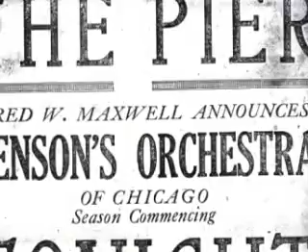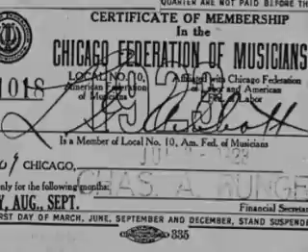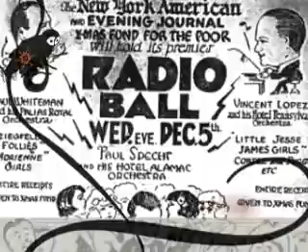1928 Edison tune Delirium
Delirium off Edison Record Red Nichols from a friend with a smorgasbord of photos